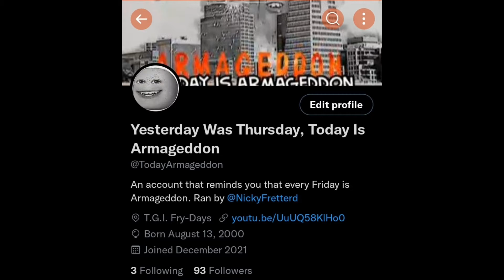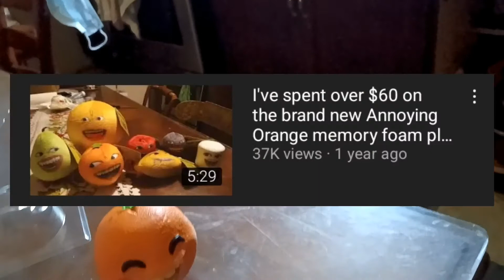I spent over $30 on The Annoying Orange Youtooz figure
The sequel that I did not ask for